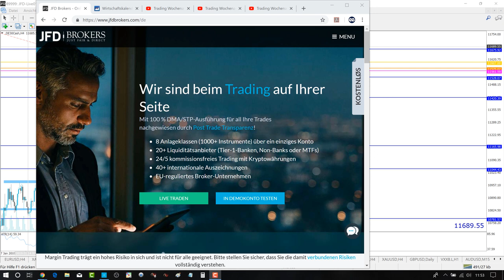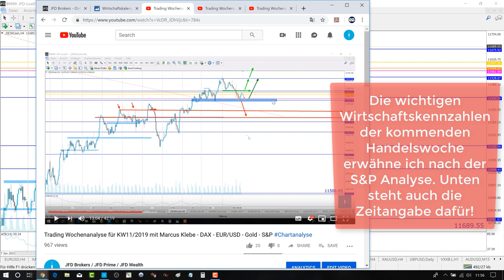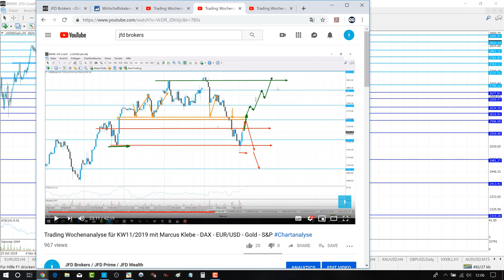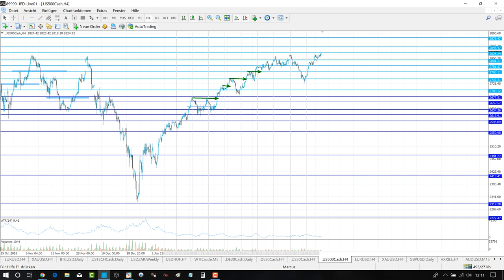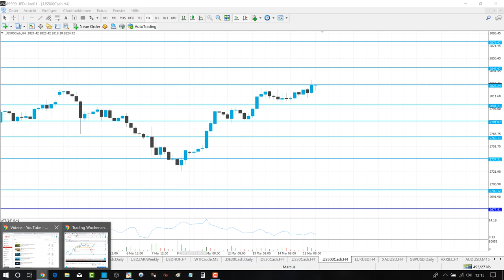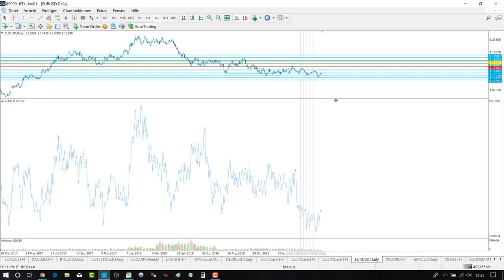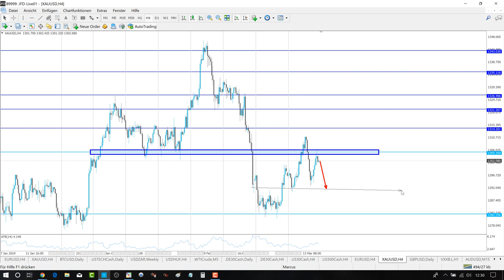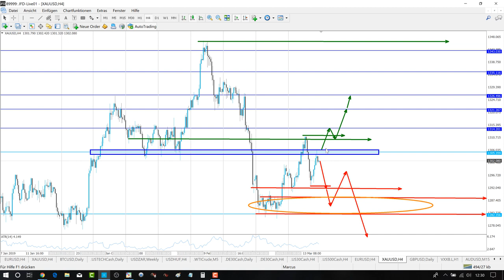Trading Wochenanalyse für KW12/2019 mit Marcus Klebe - DAX - EUR/USD - Gold - S&P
S&P: ab 13:27
EURUSD: ab 26:10
Gold ab 35:30
WICHTIGE WIRTSCHAFTSKENNZAHLEN: 23:05